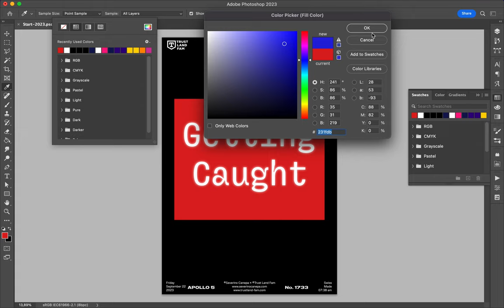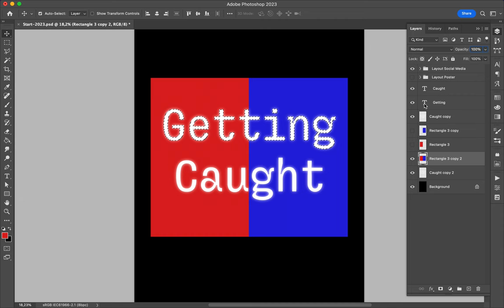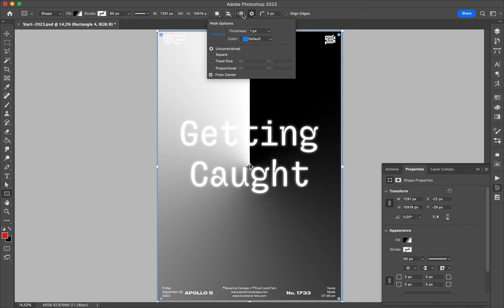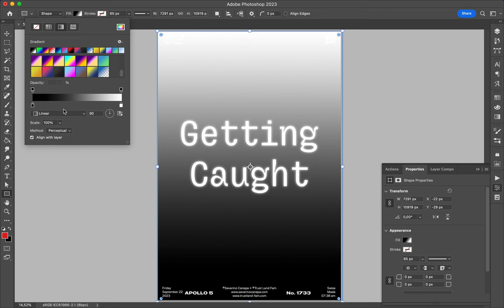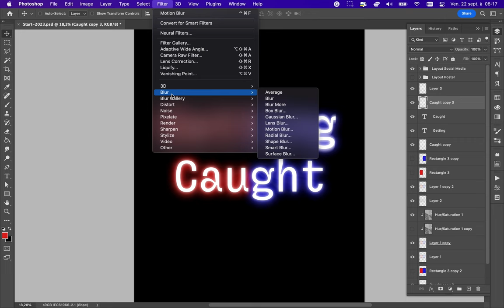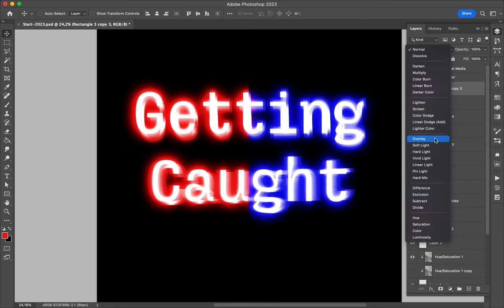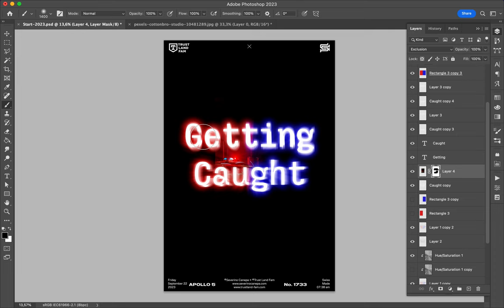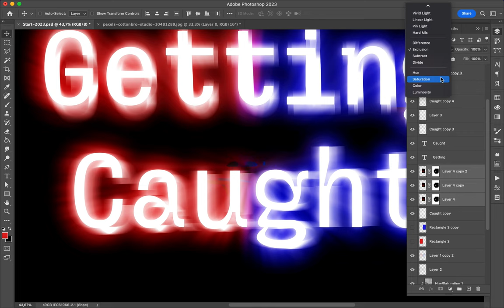Poster Speed Art 1733 Getting Caught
I got some problems and created a minimalist and typographic artwork for this occasion.